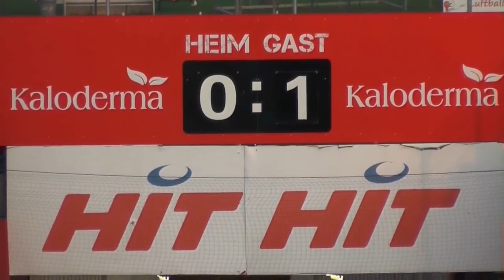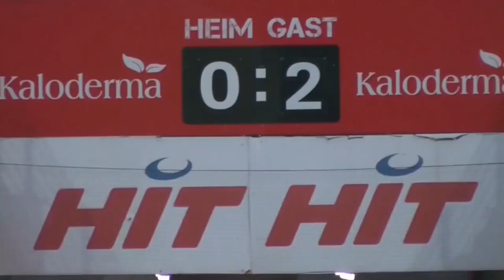RHEINKICK vor 5 Jahren: SC Fortuna Köln und FC Viktoria Köln machen Stadtderby zum Pokalkracher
Wer fährt den Derbysieg ein?

Vor fünf Jahren stand dieser Kracher auf unserem Programm: Der SC Fortuna Köln traf im Halbfinale des Mittelrheinpokals auf den Stadtrivalen FC Viktoria Köln. Die Viktoria startete kampfstärker ins Spiel und konnte ihre Torchancen effektiv nutzen - zwei Tore standen nach zwei Chancen zu Buche. Diese Führung konnte über die vollen 90 Minuten gehalten werden und so zogen die Gäste das Ticket ins Pokalfinale. Die Hoffnung auf den DFB-Pokal lebt also, anders als bei der Fortuna, deren Negativtrend mit dieser Niederlage anhält.